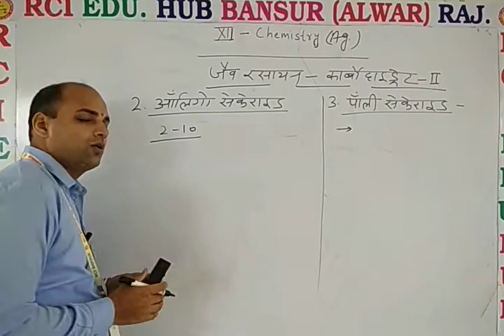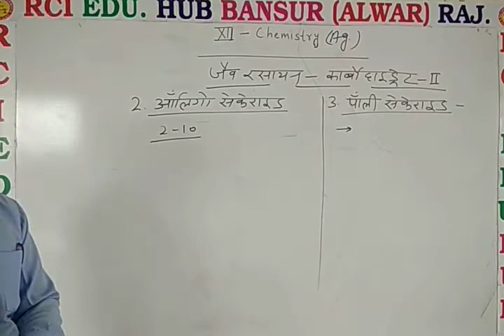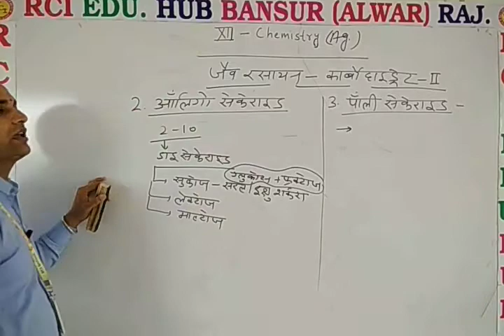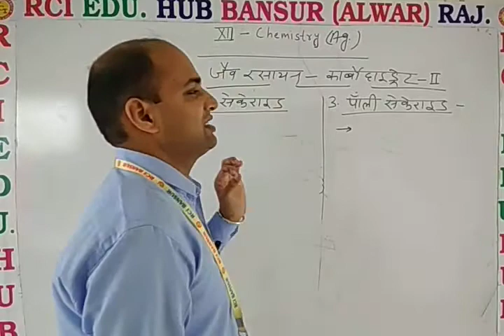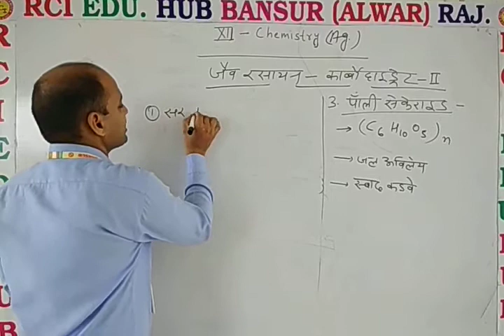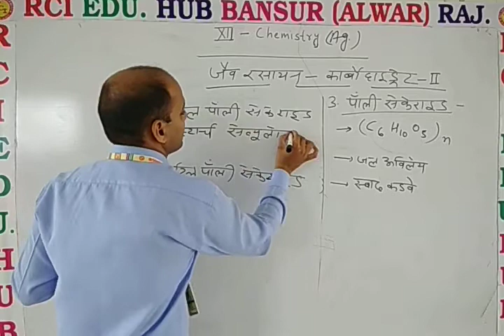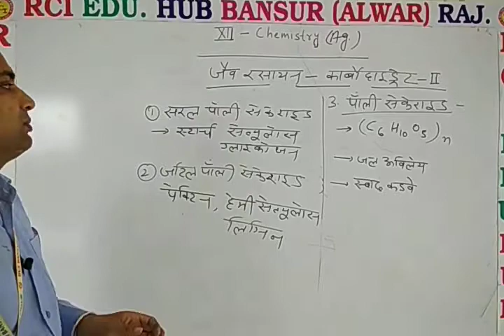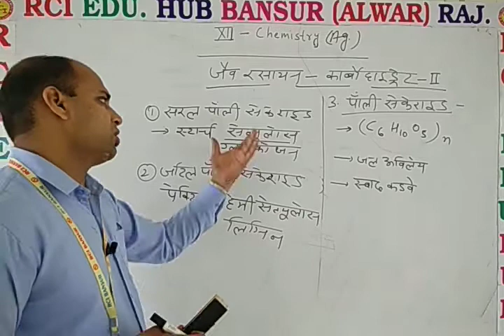जैव रसायन कार्बोहाइड्रेट भाग 2 ll Rci Edu. Hub Bansur Alwar Raj. ll by dn sir